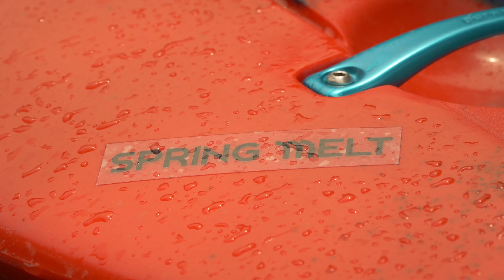FRENCH ALPS KAYAKING - 2024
2024 was an abnormally high year for whitewater kayaking within the French Alps. Paddling multiple rivers at over high flows and having to be slightly more cautious than you would be normally. And sadly missing out some classics. That said however it was an awesome trip!